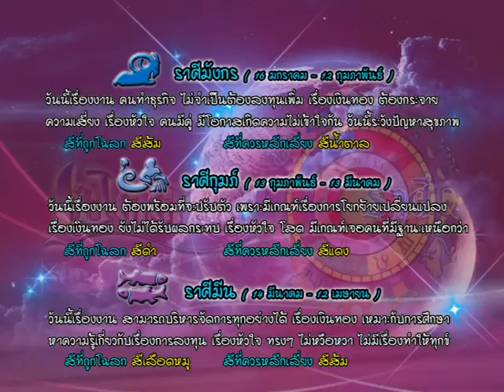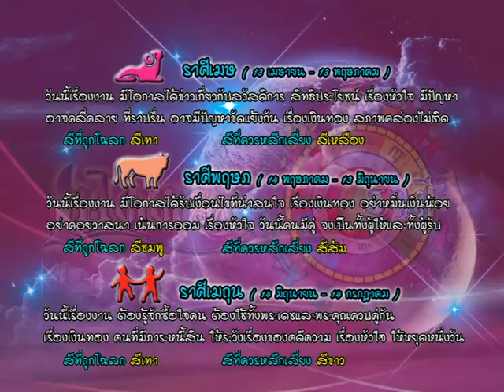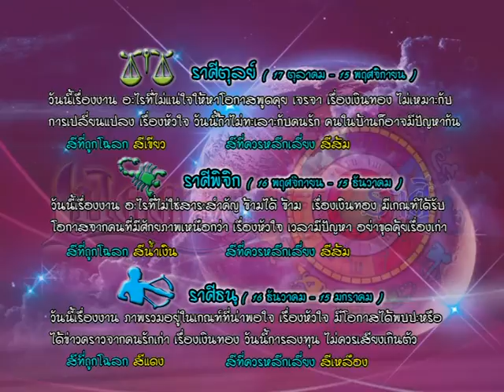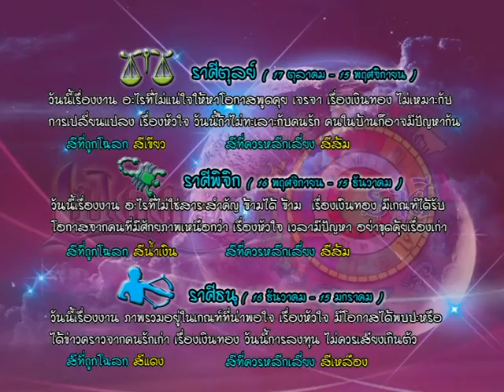รายการเปิดดวง 12 ราศี | 09/08/59 | EP 3/4